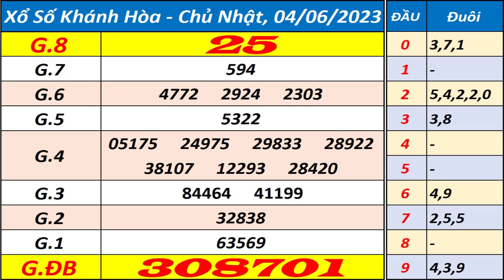Xổ số Khánh Hòa ngày 4 tháng 6 - XSKH - KQXSKH - SXKH - Xổ số kiến thiết Khánh Hòa hôm nay